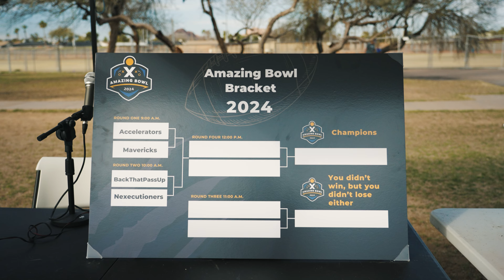TOUCHDOWN! 🏈 Amazing Bowl 2024 starts the year strong for Nexties and their families!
Amazing Bowl was NEXT LEVEL this year! Catch the recap and see who won the championship! 🏆

Want to join an amazing company that plays hard both on and off the field?